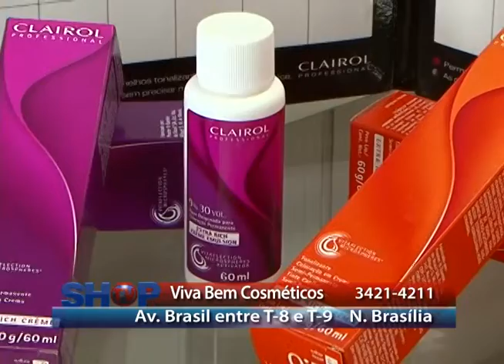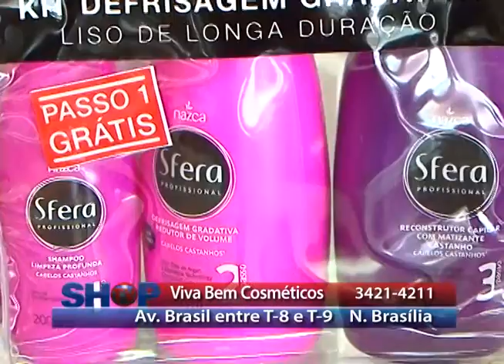VIVA BEM COSMETICOS 05 01 15